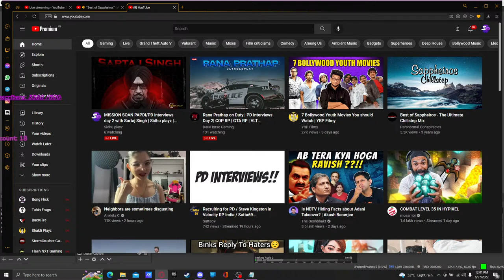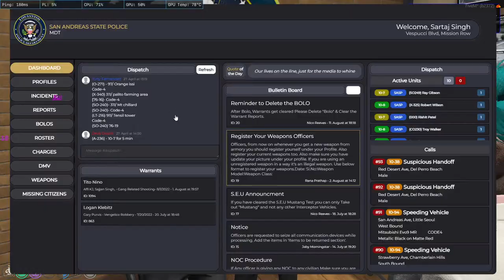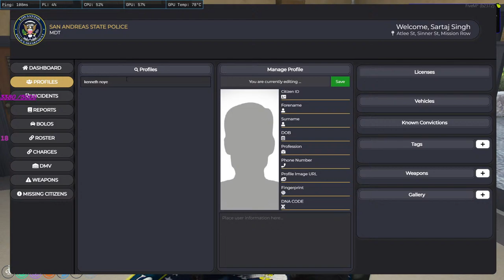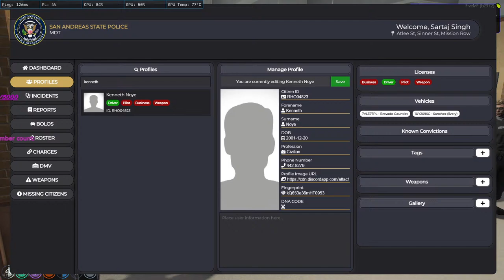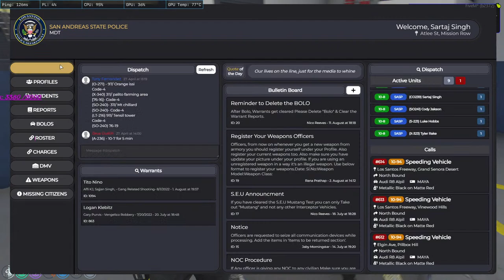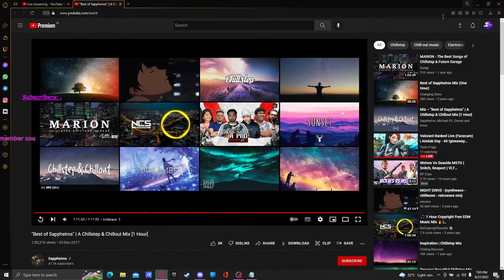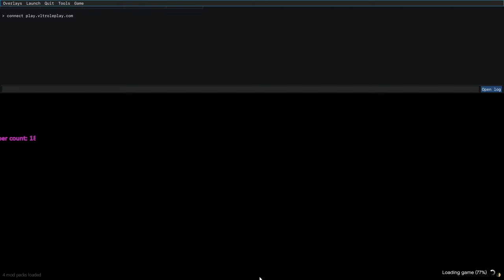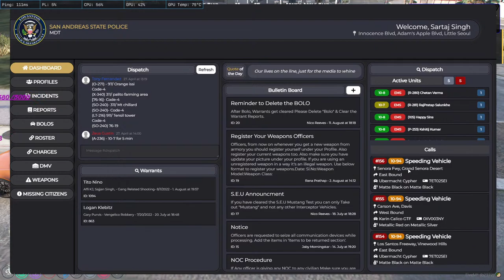MISSION SOAN PAPDI/PD interviews day 2 with Sartaj Singh | Sidhu playz | Velocity Roleplay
💲 UPI • i.am.jaskaranbasra@ybl
 Every Tip Is Appreciated 🙏

!specs
i7 9gen
 gtx 1650

About Sidhu playz 👦🏻

• Jaskaran Basra
• 22
• Punjab , India